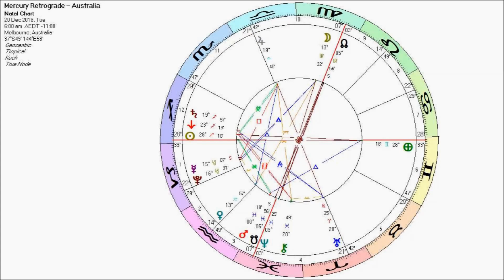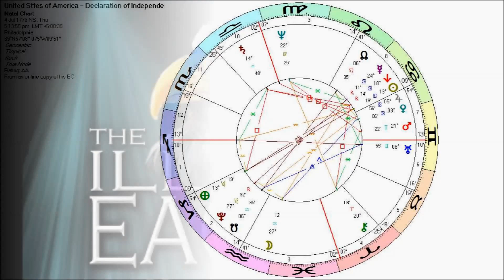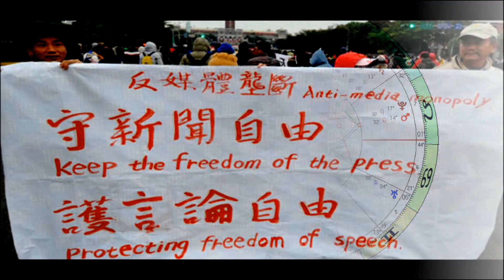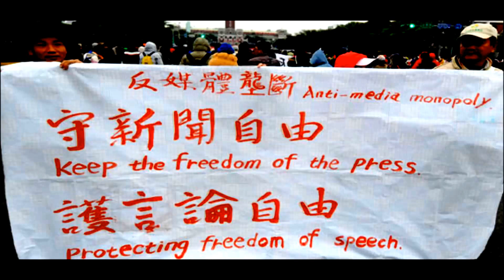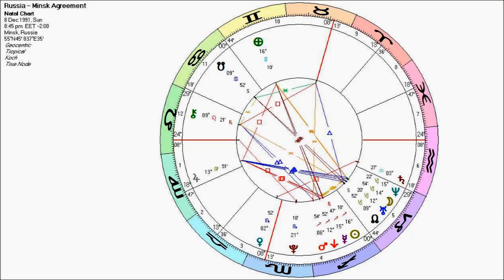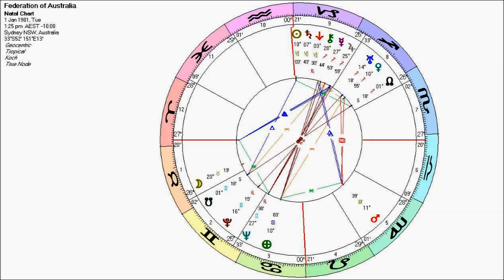Seeking the Light supernal: Mercury retrograde 20th Dec 2016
Astrological insights into Mercury's retrograde influence on USA, Syria, China, Russia and Australia.  Mercury transits between 16 degrees Capricorn and 30 degrees Sagittarius during the period 20th December and 10th January.